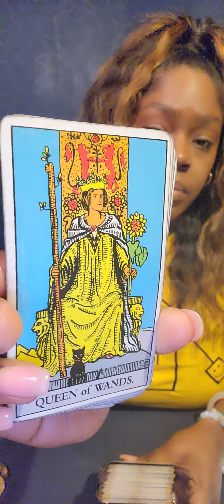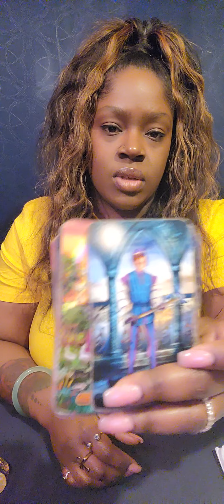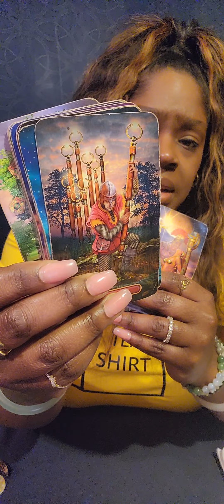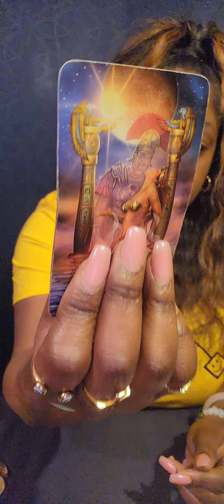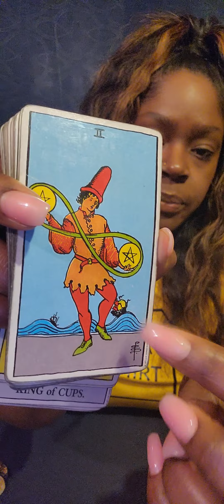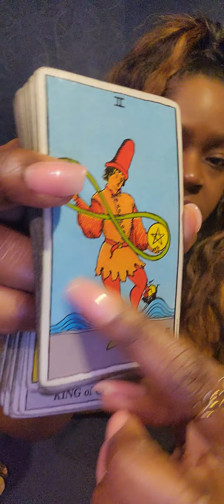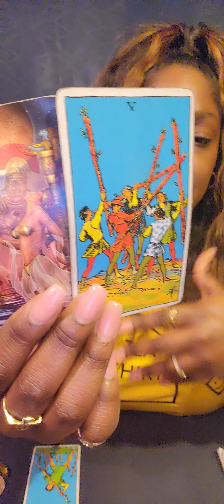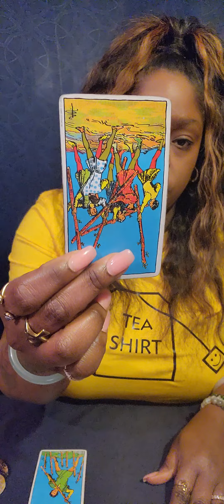♎️ LIBRA They Fear They May Lose You Forever 😥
🧿 FOR PERSONAL READINGS: